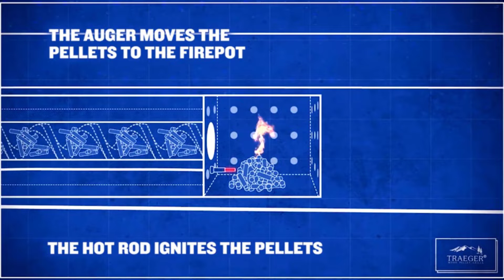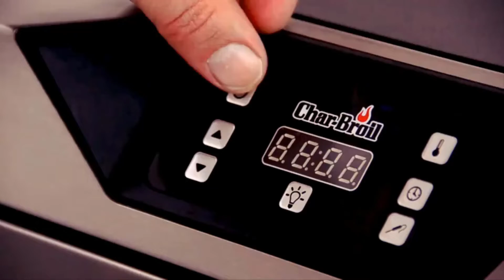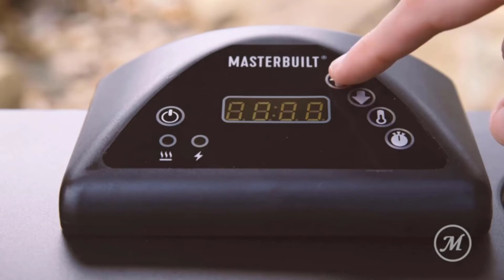Top 5 BEST Pellet Smoker in 2023 - best pellet smoker [2023] | pellet grills smoker reviews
Best Pellet Smoker featured in this Video:
✅ 1. Traeger Texas TFB65LZBC Elite 34
✅ 2. Char-Broil Deluxe Electric Smoker
✅ 3. Z GRILLS ZPG-7002BPro Grill BBQ Smoker
✅ 4. Masterbuilt MB20071117 Digital Electric Smoker
✅ 5. PIT BOSS PB440D2 Wood Pellet Grill

✅ 00:00 - Introduction
✅ 00:26 - Traeger Texas TFB65LZBC Elite 34
✅ 01:18 - Char-Broil 19202101 Deluxe Electric Smoker
✅ 01:59 - Z GRILLS ZPG-7002BPro Grill BBQ Smoker
✅ 02:43 - Masterbuilt MB20071117 Digital Electric Smoker
✅ 03:35 - PIT BOSS PB440D2 Wood Pellet Grill

Top 5 BEST Pellet Smoker in 2022 🔥 best pellet smoker [2022] | pellet grills smoker reviews

WHAT WE DO :
We research over the web for a specific item and make a video on a few best things for you thinking about quality, brand, and financial plan.

A few pieces of this video might be gathered from producers and different sources. I'll oblige you without a doubt. Assuming you track down any copyright encroachment, as a rule, it never occurs in our channel, then if it's not too much trouble, inform us.